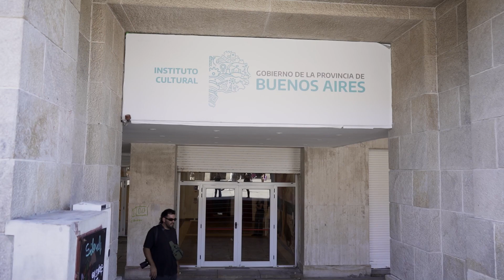VACACIONES EN EL TEATRO: AFILIADXS AL SUTEBA PODRÁN ACCEDER A FUNCIONES DE TEATRO EN FORMA GRATUITA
CONVENIO ENTRE EL MINISTERIO DE TRABAJO, EL INSTITUTO CULTURAL Y MÁS DE 50 SINDICATOS

05-01-23